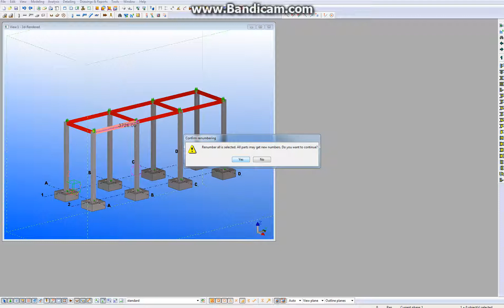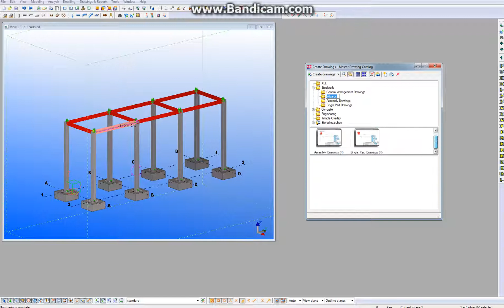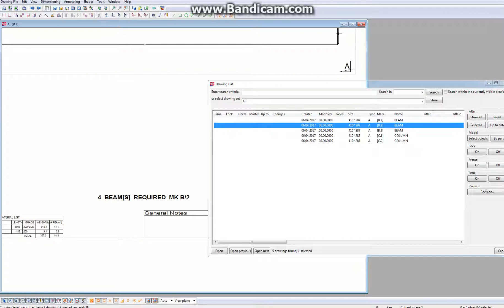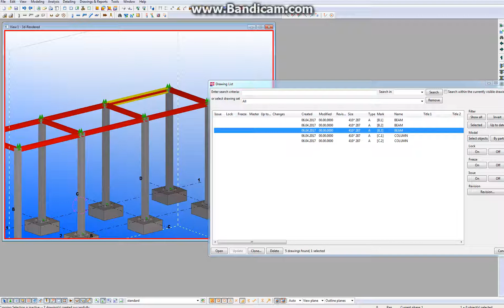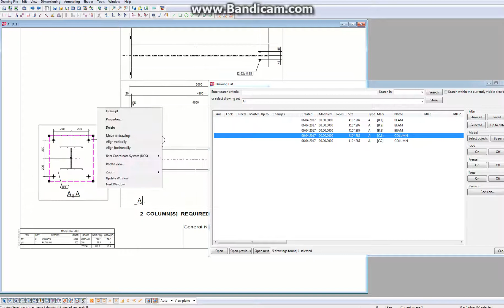04-แนะนำการใช้ Tekla Structures เบื้องต้น-วิธีสร้าง drawings โดยอัตโนมัติ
04 Tekla Basic Training Create drawings for beam and column